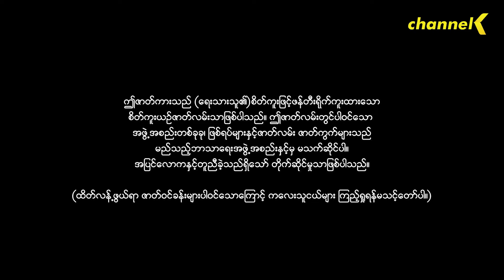Preview - ဝင်္ဂီတ - အပိုင်း (၂)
ဝင်္ဂီတ - အပိုင်း (၂) Preview
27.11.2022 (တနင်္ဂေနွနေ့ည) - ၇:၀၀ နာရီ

❝ ဝင်္ဂီတ ❞ မြန်မာရုပ်သံဇာတ်လမ်းတွဲ
ပြသချိန် : အပတ်စဉ် စနေနေ့၊တနင်္ဂနွေနေ့ - ည (၇ : ၀၀) နာရီ။
ပြန်လည်ပြသချိန် : စနေနေ့၊တနင်္ဂနွေနေ့ - နေ့လယ် (၃ : ၀၀) နာရီ။